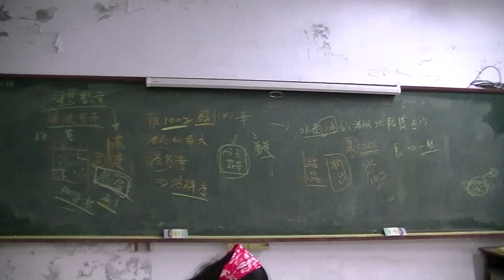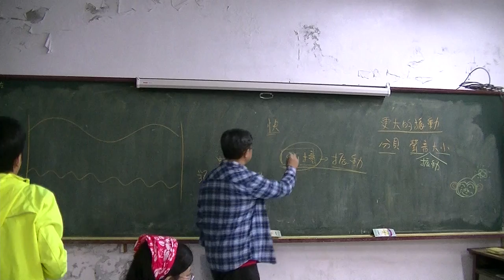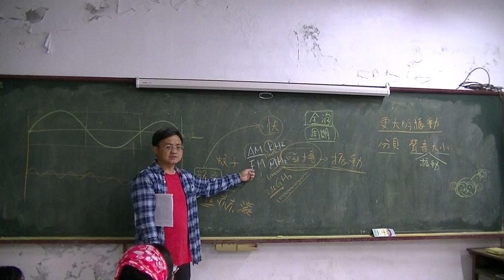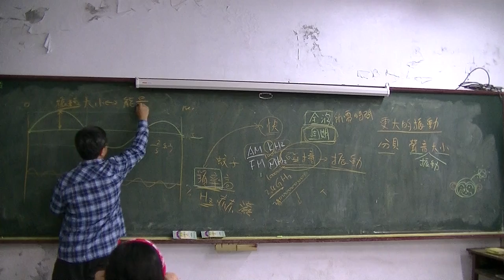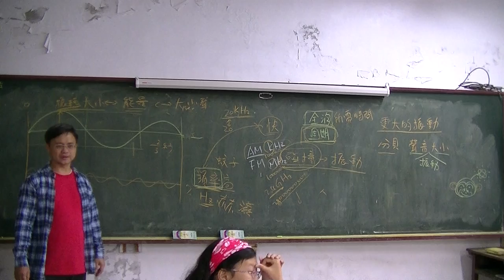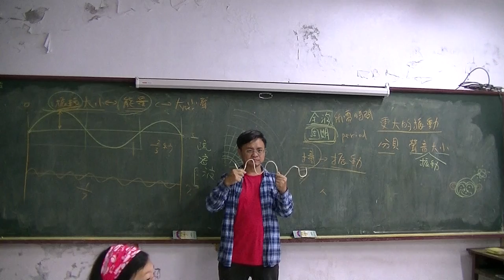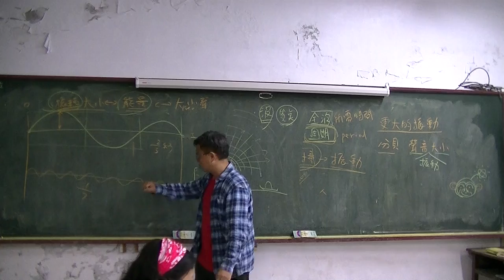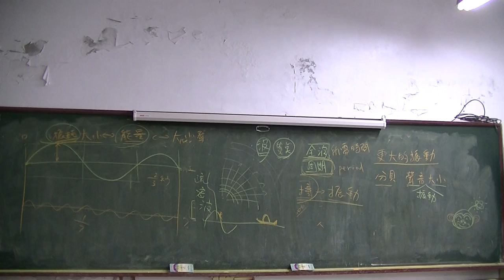國中物理 聲波01